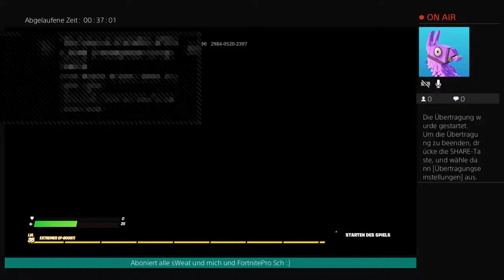Hide and seek